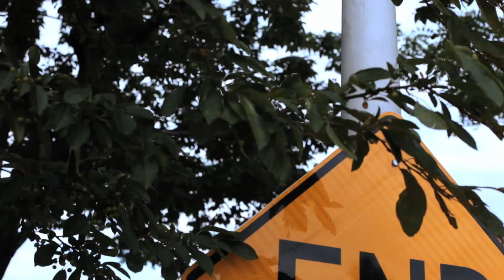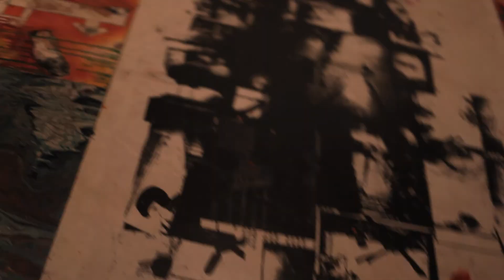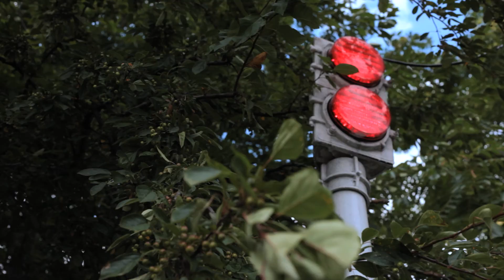NYWAIT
ARTIST: Certified Trigg
TITLE: New York Weed & Arizona Iced Tea

Directed, Edited, and Shot by Maurice Keyes